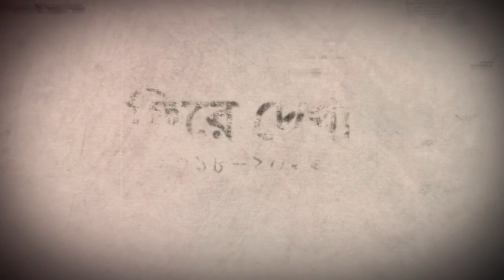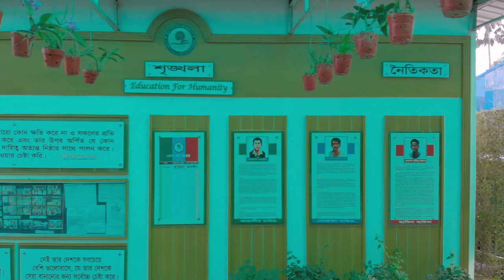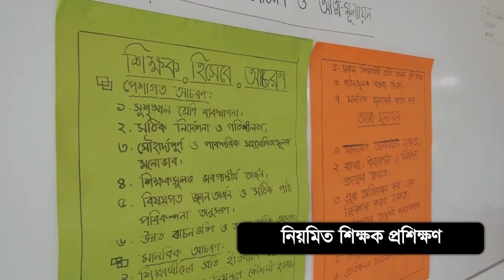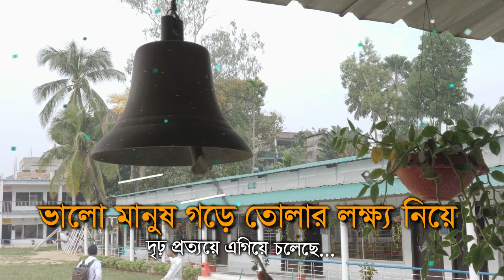এলএসসিসি এর জন্মলগ্ন থেকে ২০২২ সাল পর্যন্ত ঘটনাপ্রবাহের একটি সংক্ষিপ্ত উপস্থাপনা।